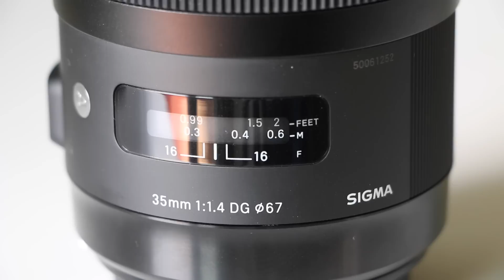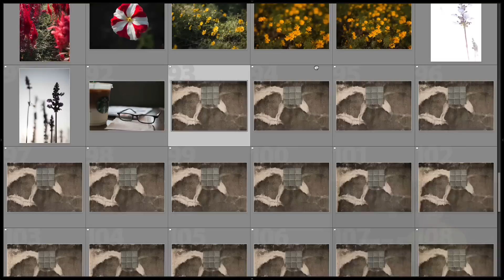แนะนำ : SIGMA 18-35 f/1.8 DC HSM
เลนส์ที่คนใช้งานกล้อง APS-C รอคอย